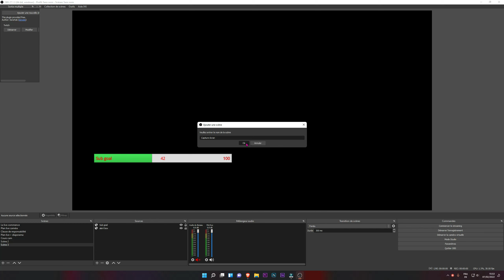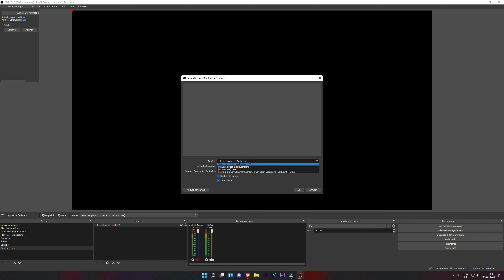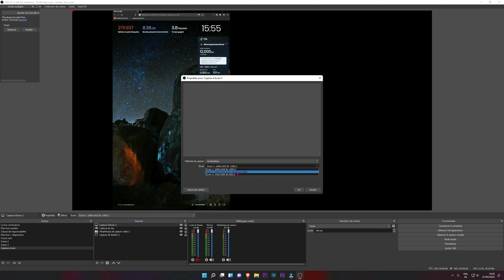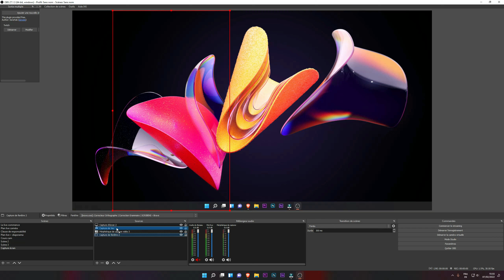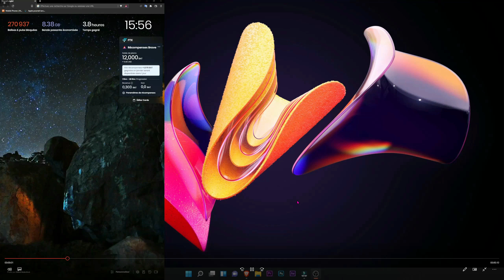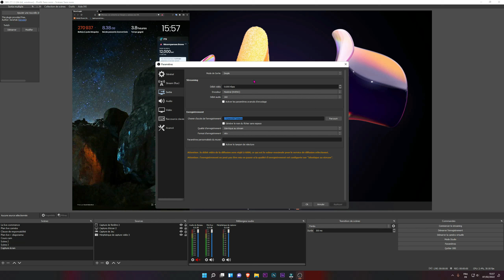OBS Studio | Comment enregistrer son Stream en direct ? | FR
OBS Studio | Comment enregistrer son Stream en direct ?

Dans cette vidéo, je te montre comment enregistrer ton écran avec obs studio. Tout en effectuant ton live sur les plateformes de streaming.